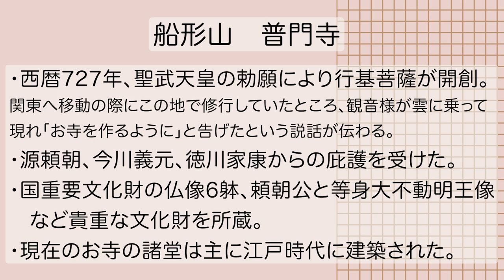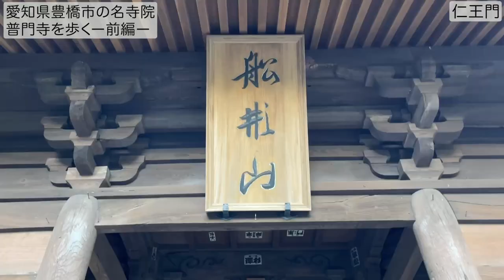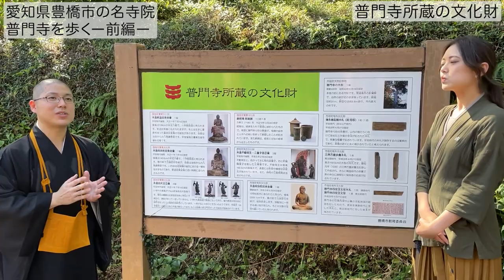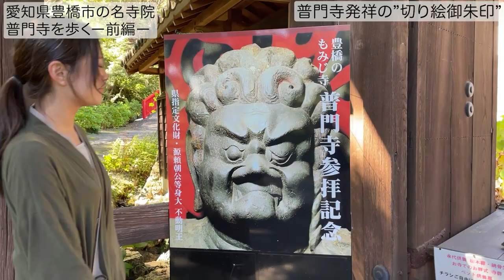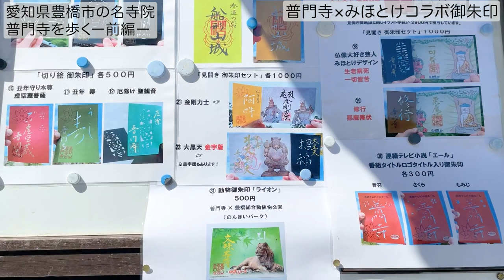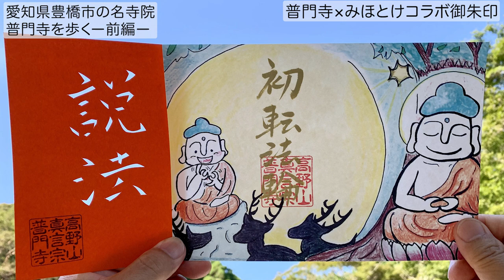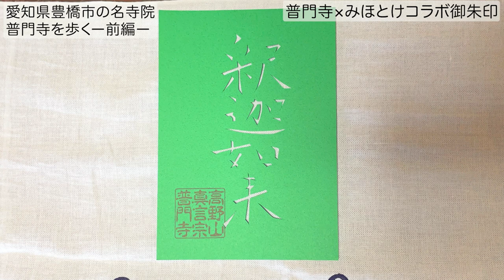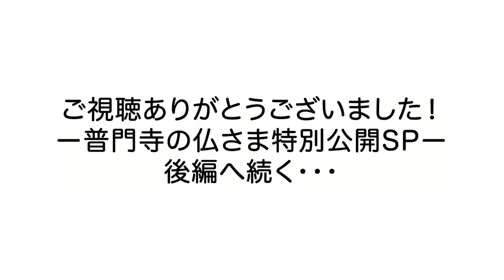【愛知県豊橋市】もみじ寺・普門寺を歩く【切り絵御朱印とは？】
豊橋のもみじ寺・普門寺をご住職と歩きます！
奈良時代にさかのぼる歴史を誇る普門寺ですが、近年は「切り絵御朱印」の発祥の寺としても注目を集めています。

普門寺を歩く、前編は仁王門や参道の紅葉を愛でながら、切り絵の御朱印について詳しくお聞きました

南無

★普門寺切り絵・手作り念珠の郵送対応について

後編も是非ご覧ください